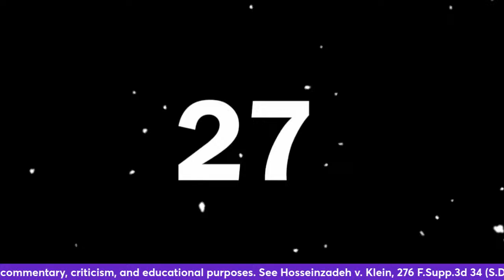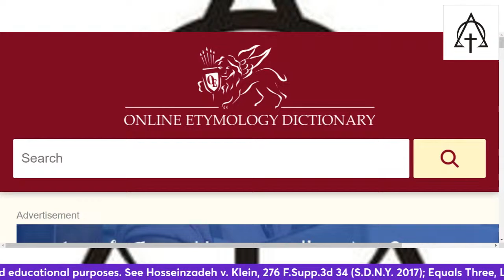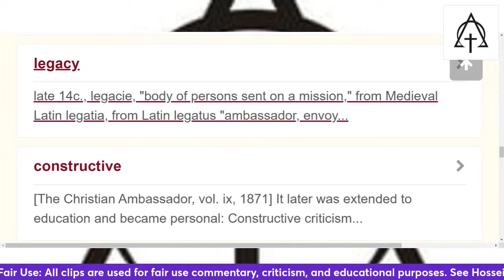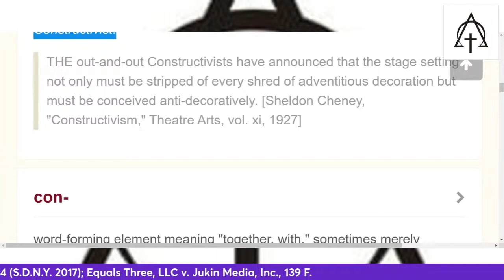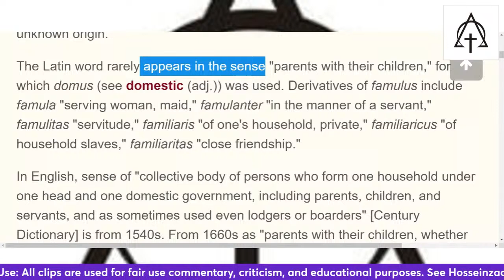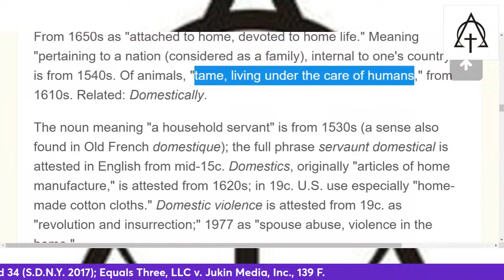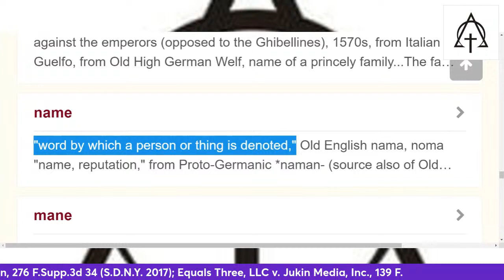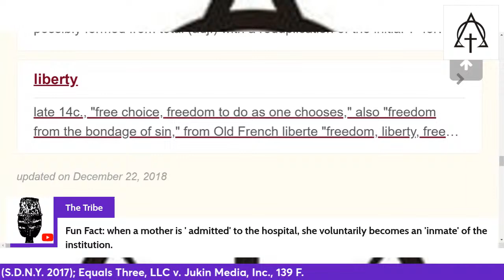FULLARMOR - Ambassador; family; menage - Etymology: IN The United States...? Open Panel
People. In. Government. Servitude. Can't. Understand. Normal. Thinking. Standards. P.I.G.S.C.U.N.T.S.

As a Benefactor that gives to the Beneficiary, if the record reflects any abandonments then the valid claim goes to intent: A thing is given/gifted/granted with inherent implied intent that the thing given is actually possessed by the party of intent: